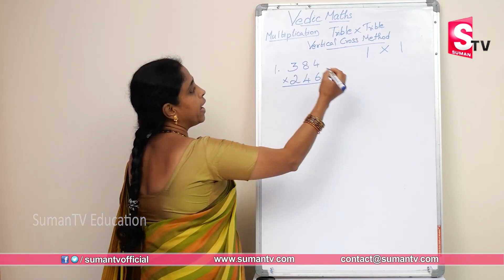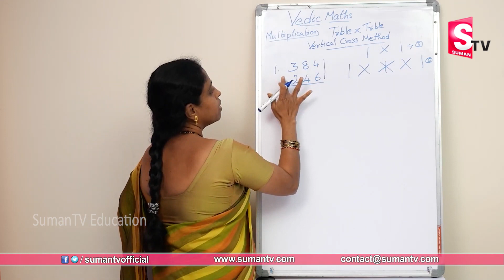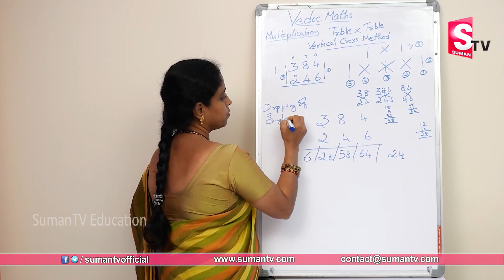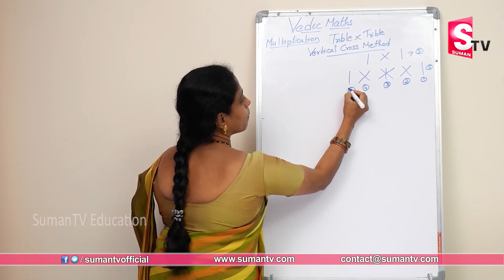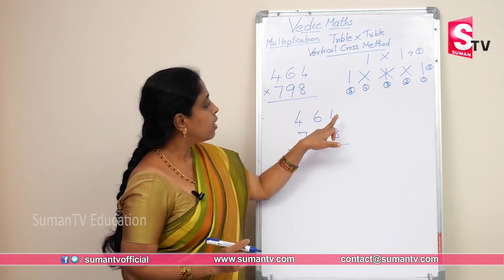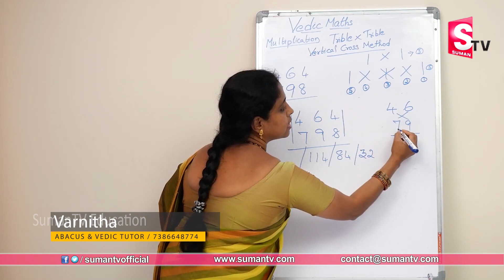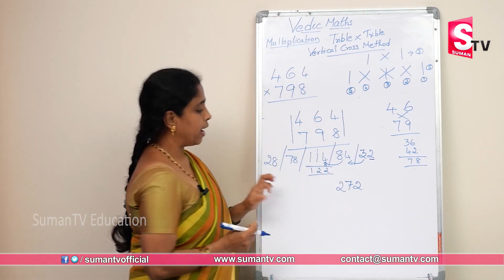How to Learn Tables Fast | Vedic Maths Tricks 2023 | Vedic Multiplication Tricks | SumanTV Education